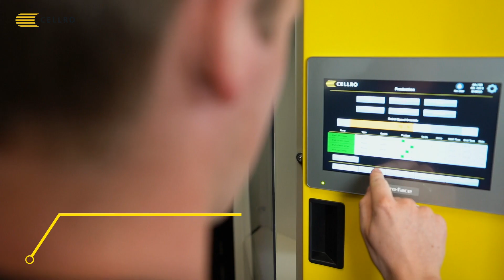Collet Exchange | Function #4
Usually, you are limited to machining work pieces that fit into the collet chuck currently fitted on your machine. With Collet Exchange, you can automate an exchange of components. Collet Exchange is a module that makes it possible to automate the loading of round products with different dimensions into your machine. This video explains the benefits and operation of Collet Exchange.